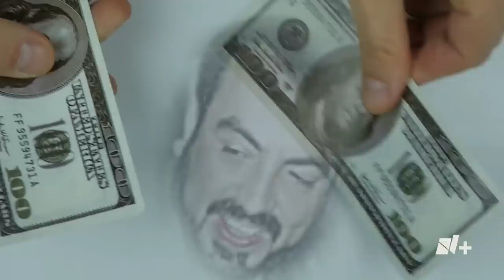¿Qué reveló "el Grande" en el juicio a Genaro García Luna? - N+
Sergio Villarreal Barragán, también conocido como “el Grande”, fue presentado como el primer testigo de la fiscalía en el juicio en Nueva York contra Genaro García Luna, ex titular de la Secretaría de Seguridad Pública.

Villarreal Barragán, quien fuera uno de los principales operadores del Cártel de los Beltrán Leyva, dijo que García Luna recibía más de 1 millón de dólares mensuales de parte del Cártel de Sinaloa.

Arturo Beltrán Leyva, “el Barbas”,  se encargaba personalmente de entregar los pagos en efectivo al exfuncionario, incluyendo obsequios como una motocicleta de alta gama.

A cambio, García Luna brindaba información privilegiada al Cártel de Sinaloa y les permitía atacar a grupos rivales mientras elementos de la Agencia Federal de Investigación vigilaban el perímetro.

Sin embargo, cuando los hermanos Beltrán Leyva declararon la guerra en 2008 a Joaquín Guzmán Loera, "el Chapo", Arturo Beltrán Leyva mandó a secuestrar a García Luna en una carretera de Morelos, desarmó a su escolta y exhortó a García Luna a escoger un bando en su guerra contra el Cártel de Sinaloa. Unas horas después lo dejó en libertad.

Arturo Beltrán Leyva sería abatido en diciembre de 2009 durante un operativo de la Marina.